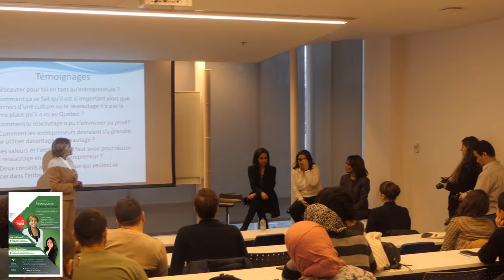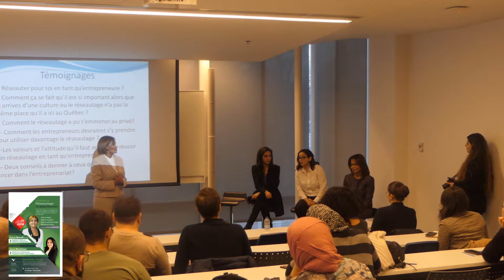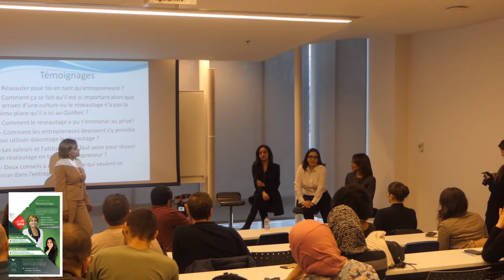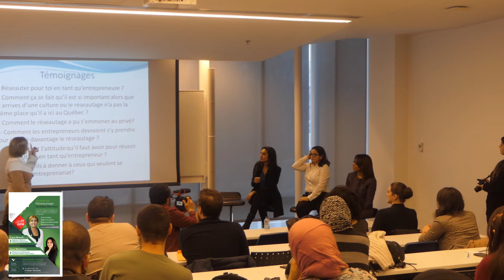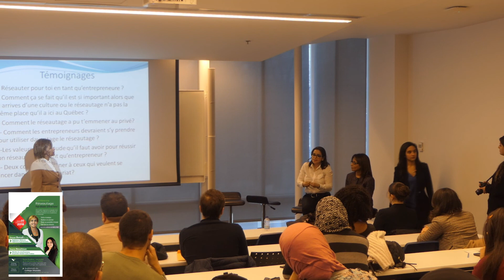Réseautage invitée Me Amel Bouazza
Intervention de Me Amel Bouazza invitée à la conférence Réseautage animée par Me Souad Benali, événement organisé par la Communauté des Algériens Unifiés du Canada.